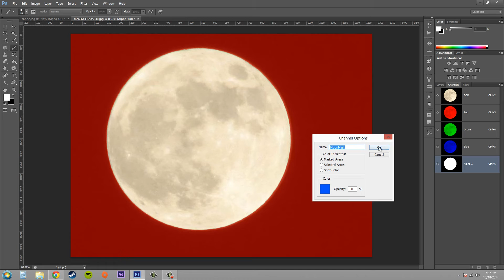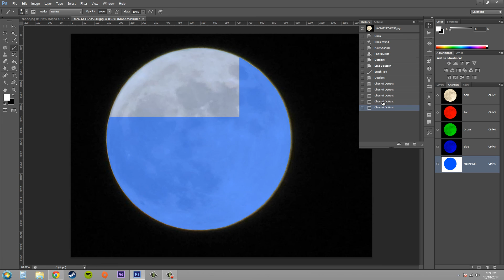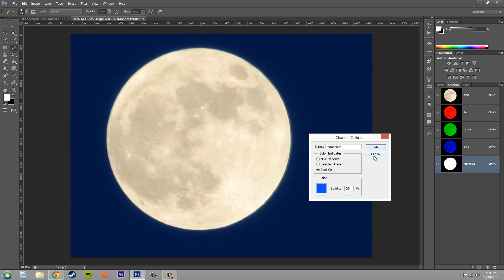Photoshop CS6 Tutorial - 146 - Channel Mask Options